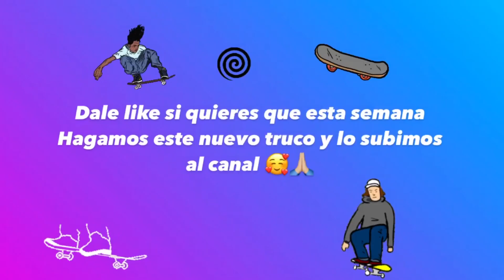#11 la gopro MAX está de locos 🔥 -jdlopex